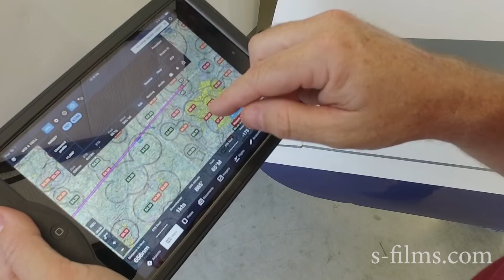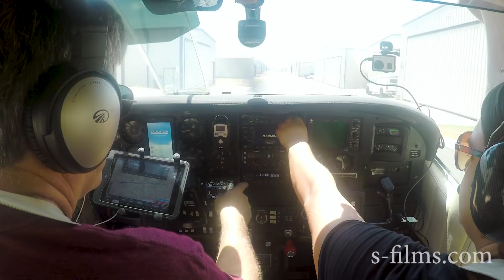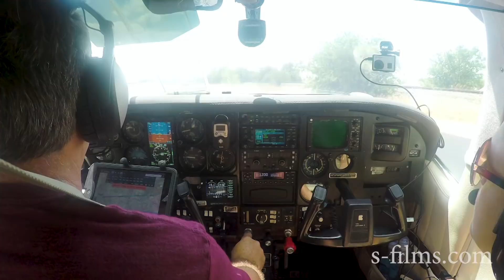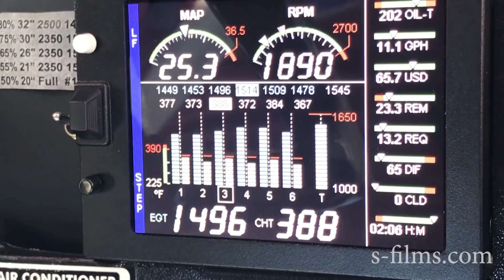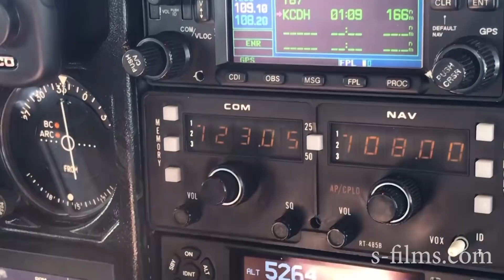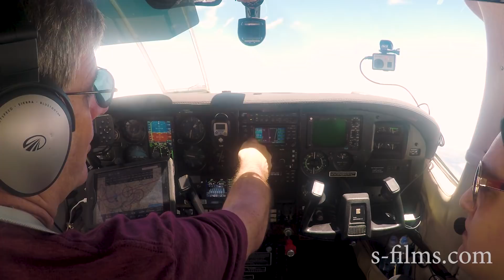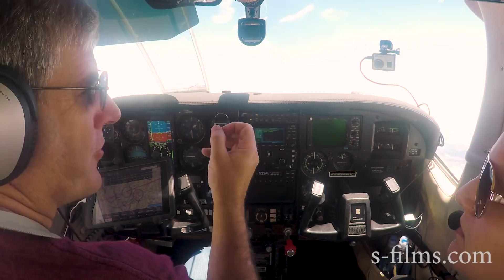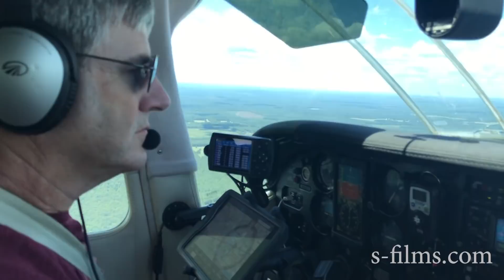50gph Burn in a Cessna? - TakingOff Ep26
Our JPI EDM 830 has been dead on accurate in the past.  I measured 52 gallons on pre-flight.  The JPI read 52 gallons left.  30 minutes after takeoff, it read 25 gallons.  50gph burn??  And, the RPM indicator on the JPI started going crazy.  Interesting long cross country to Atlanta from Fort Worth.